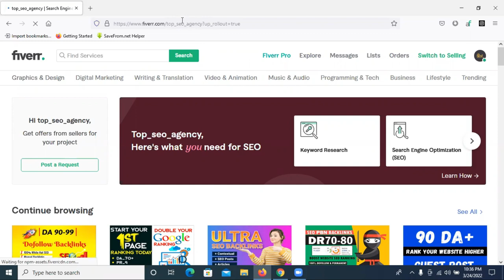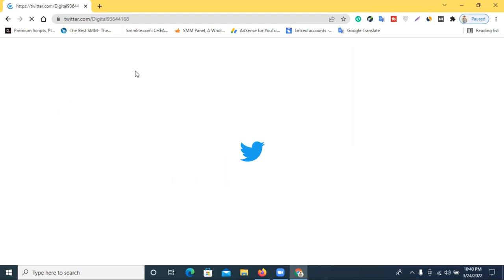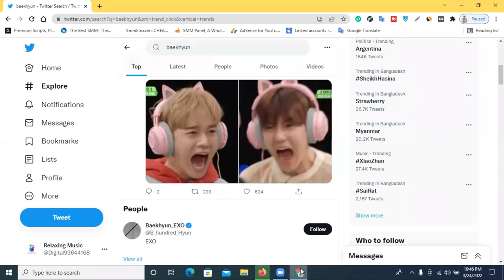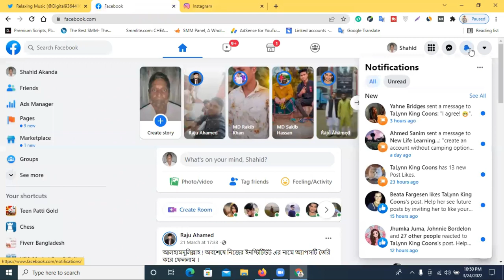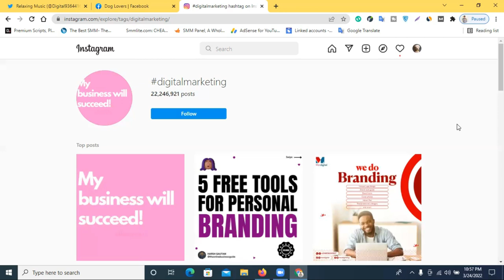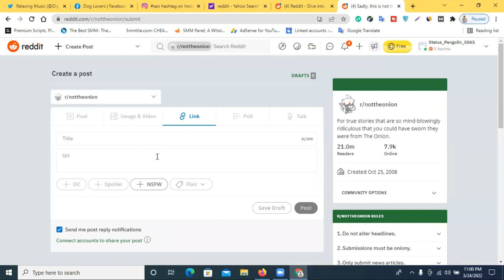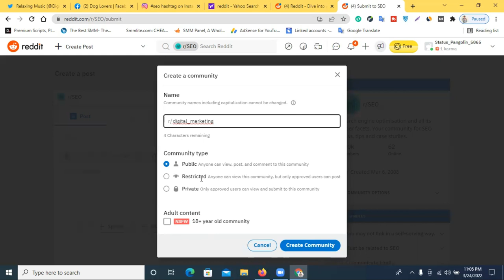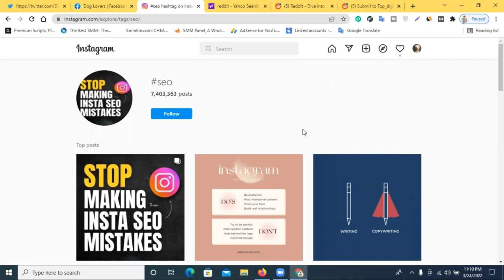Fiverr Gig Marketing Bangla Tutorial 2022 | How to Get More Order on Fiverr 2022